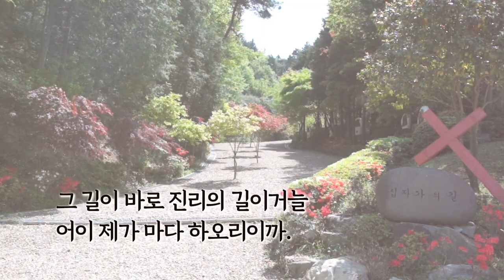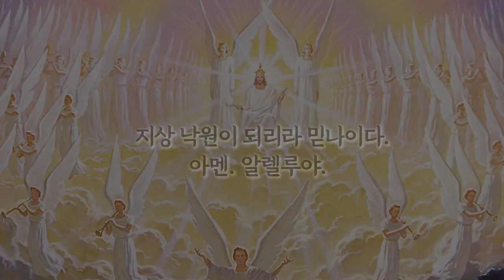고통의 연속이라 할지라도(율리아님 묵상시)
고통의 연속이라 할지라도

판단 받고 비판받을 때
아름답게 봉헌한다는 것이
그리 쉬운일은 아니더이다.

사랑의 경륜과 행동에 대하여
타인들의 입에 오르내릴지라도

사랑에 대한 불은 항상 타고 있기에
저 두려움 없이 순교의 길을 따르오리이다.

님께서,
그리고 천상 어머니께서 원하시오면
그 길이 바로 진리의 길이거늘
어이 제가 마다 하오리이까.

탄생에서 죽음에 이르는 한생이
고통의 연속일지라도
순교하는 그 마음 안에서 기쁨으로 바쳐드릴 제

제가 숨 쉬고 있는 이곳이
지상 낙원이 되리라 믿나이다. 아멘. 알렐루야.